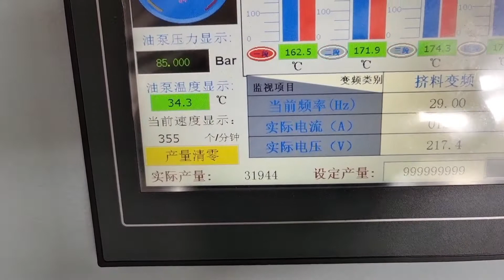18 cavities cap compression molding machine ,21000+ caps per hour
Maisheng is a company supplying plastic processing equipment and machinery.We are the best in machine and molds for your requirement.

Harry /Sales&Marketing Director
TAIZHOU MAISHENG MACHINERY MOULD CO.,LTD
Address:No.51 Changxin Road ,Huangyan ,Taizhou city ,Zhejiang Province ,China